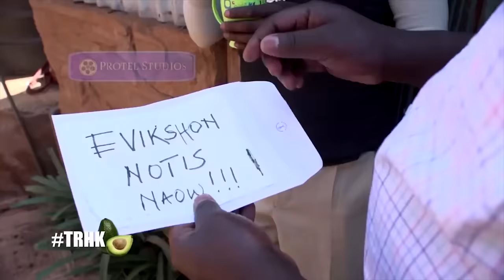Dj Shiti Funniest Compilations Eps 25